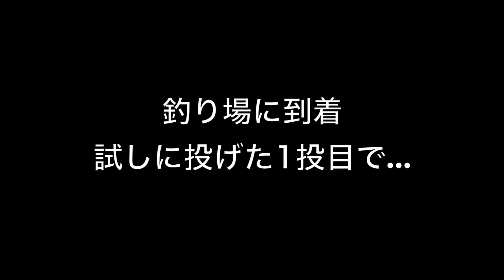アジングワームだけではない！昼にデカアジ連発マイクロジグしゃくり方＆ジグ単で狙うアジング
アジングワームだけではない。マイクロジグなどを使いデカアジを狙ってみました。ジグしゃくり方はこんな感じで試してみました。エギングロッドでも可能です。アジングワームを使いデカアジも狙ってみました。アジングアクションやアジング誘い方はこんな感じでアジ釣りしてみました。
アジングシーズンどちらも楽しめるのでお試しください！マイクロジグなどで喰ってくるアジはデカアジ、尺アジオーバーが多いです
エギングタックルでもお手軽に狙えるので海釣りに行くときには持っておくと困らないと思います。